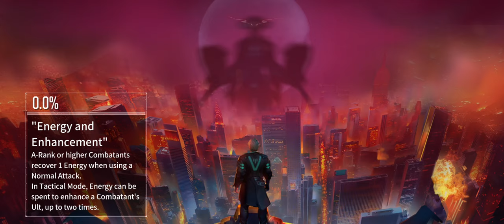Cyber Rebellion Gameplay 2 Walkthrough | No Commentary | NoCopyRight (2024)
Cyber Rebellion, a cyberpunk-style strategic Hero Collection game, brings top visual aesthetics and original gameplay to satisfy your cyber fantasy! 【Cyberpunk Doomsday Background Setting】 In 2177, human civilization enters the Cyber Era. The destroyer [Apocalypse] releases α viruses to erode the order space.